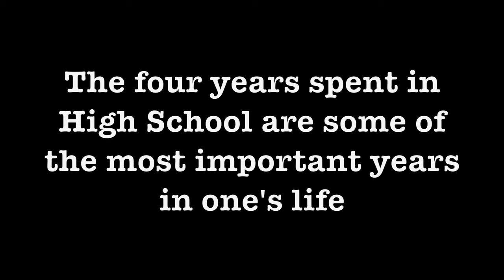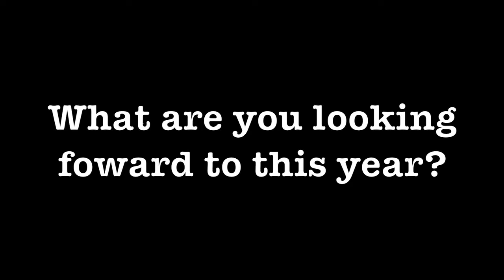Seniors at MHS: Their experience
The 4 years spent in high school are some of the most important ones in an individual's life. Discover some of the experiences of 5 students at Malden High School.